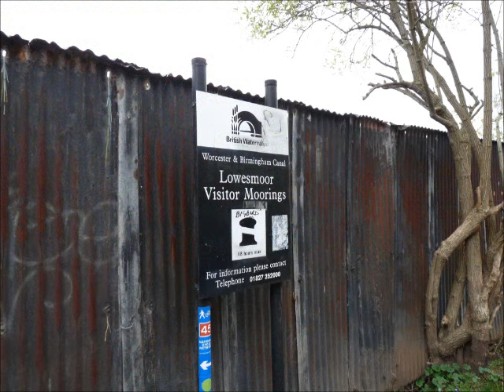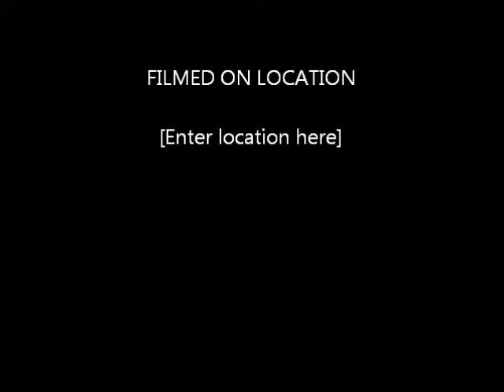Worcester & Birmingham Canal. Part 4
Diglis Basin (Worcester) to Blackpole